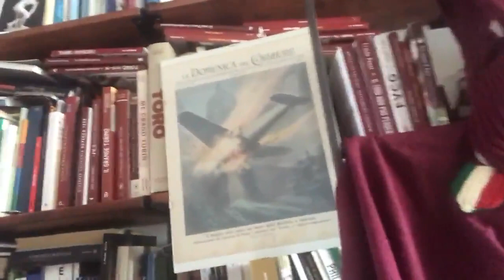Ricordando il grande Torino. Buona fase 2 a tutti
L'ultima puntata con le storie di sport di Berruto. E' il 4 Maggio, un giorno speciale per noi italiani con l'inizio della fase due. Lo ricordiamo con il grande Torino del 1949.